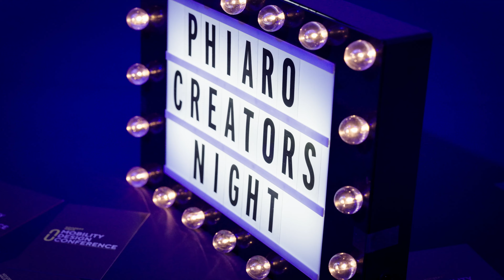Inside the 2024 Mobility Design Conference: Key Highlights from Our California Event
The 2024 Mobility Design Conference in California, through the eyes of the attendees! What’s got them excited? How do they sum up the event in one word? Get the inside scoop from the experts shaping the future of automotive design!